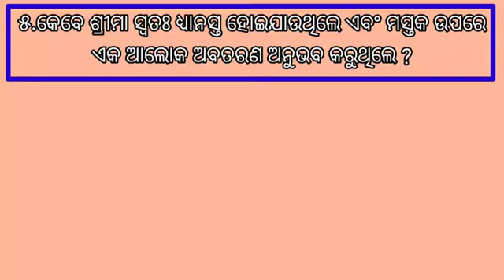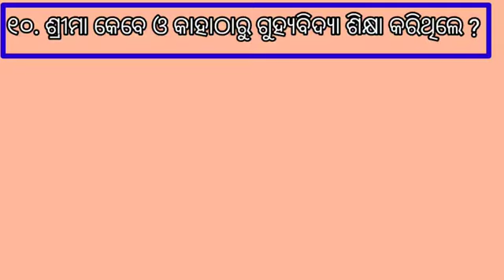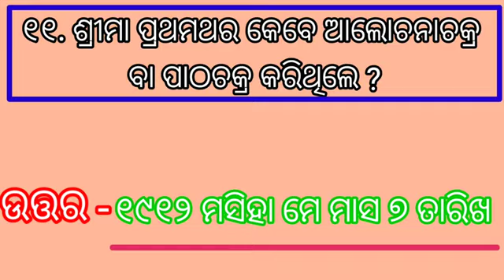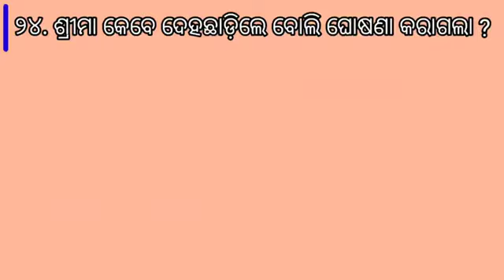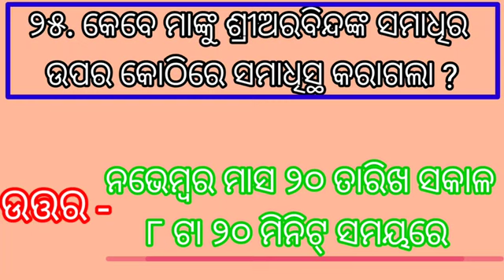Sri maa birthday February 21 || Birthday Of Sree Maa ||Meera Alfasa Birthday || Happy Birthday Maa